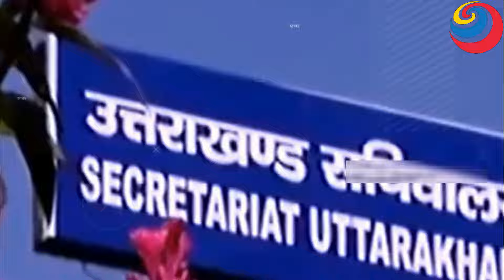केदारनाथ की भीम शिला पर नासा के वैज्ञानिकों को जो मिला, देखकर सबके पसीने छूट गए, Mahadev Chamatkar